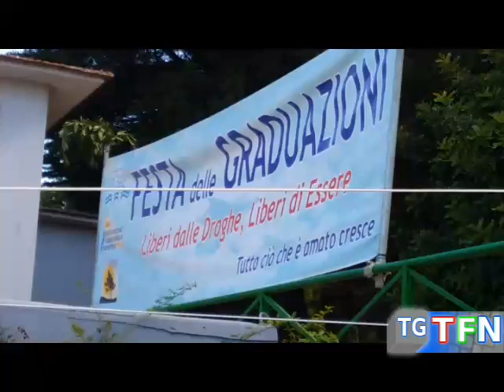Sacerdozio, i 40 anni di padre Sorce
48 anni di sacerdozio di don Vincenzo Sorce e la festa delle graduazioni a casa Famiglia Rosetta